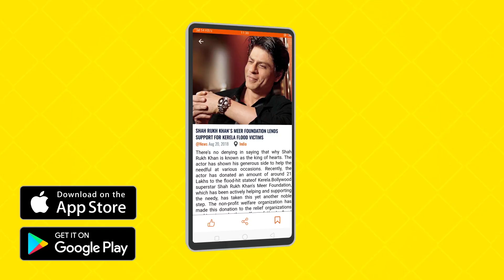Vadda Kalakaar | Alfaaz | Roopi Gill | New Punjabi Movie | Latest Punjabi Movie 2018 | Gabruu